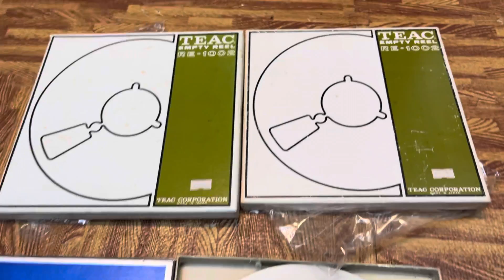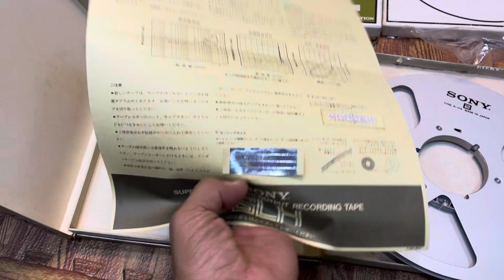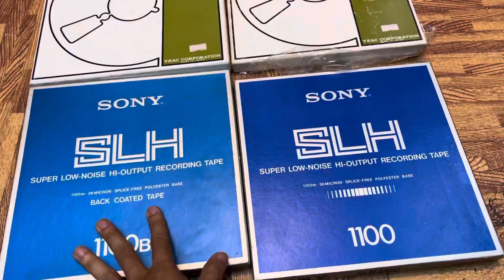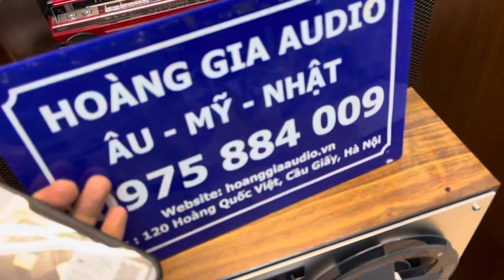Hai cặp xương 10 xịn Teac và Sony không mua thì hơi phí. Hoàng Gia Audio 0975884009